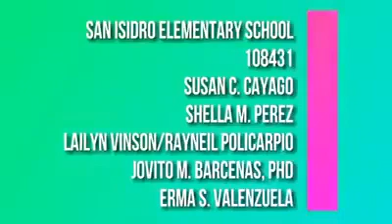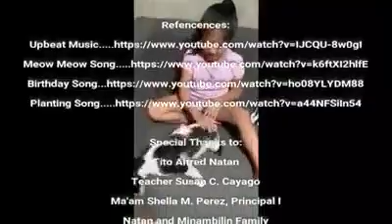1st Video CoVIDEO HOME TASK